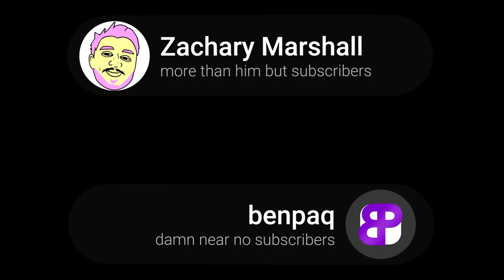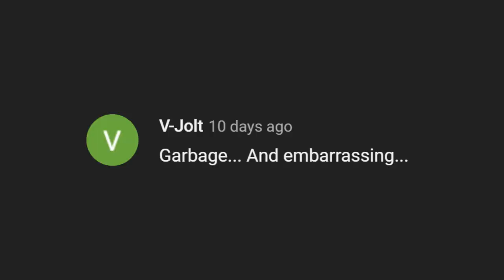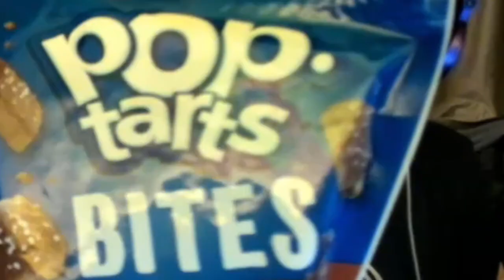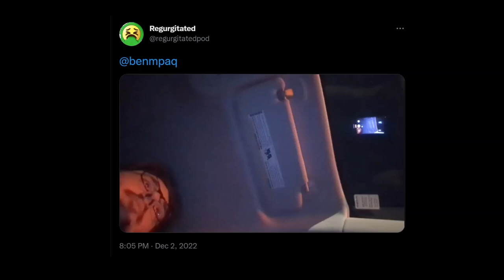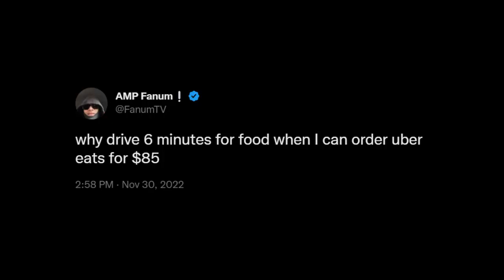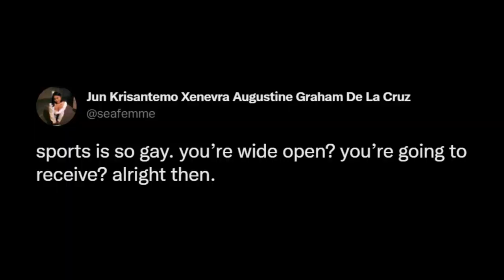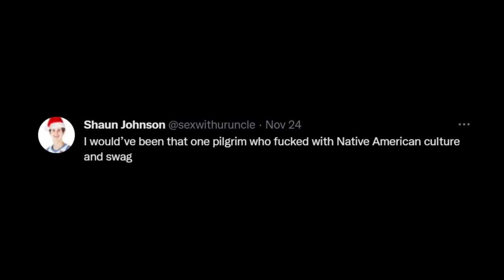13. THE ONLY WORD ZACH WON'T SAY (ft. @madcaroni3408) • 🤮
In this episode of The Regurgitated Podcast, Alexis joins us and we explore the taboo topic of the one word Zach refuses to say. Join us as we delve into the history of this forbidden word and the reasons why we choose not to say it. (I bet you can't figure it out).

This episode was recorded on December 2, 2022

TIMESTAMPS:
0:00 - TIMESTAMP